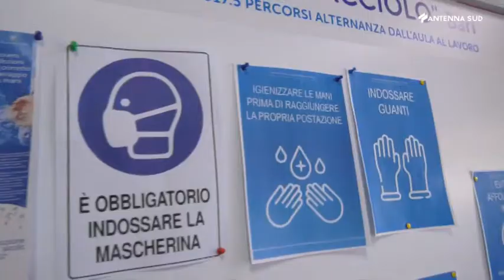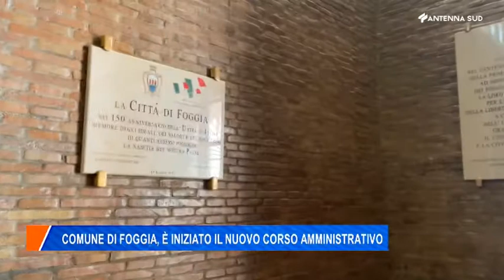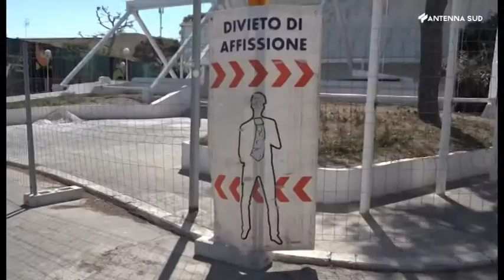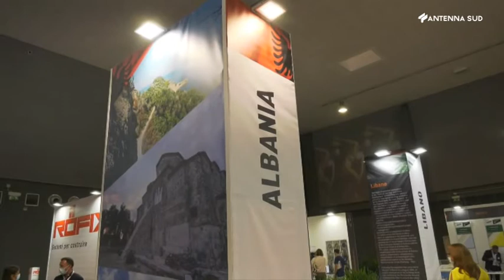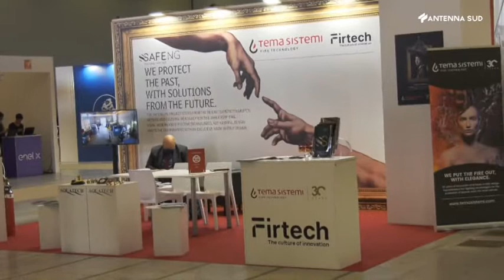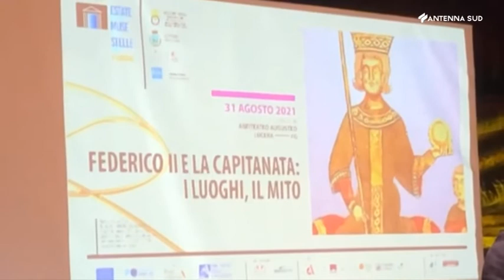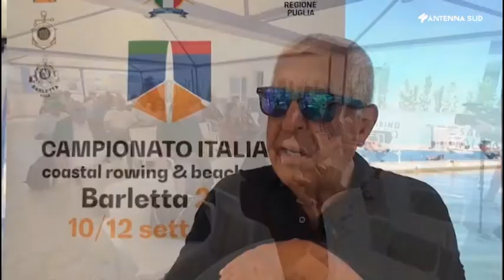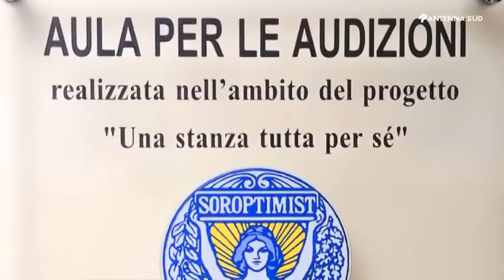AS News edizione BA BT FG del 1° settembre 2021 ore 20:00